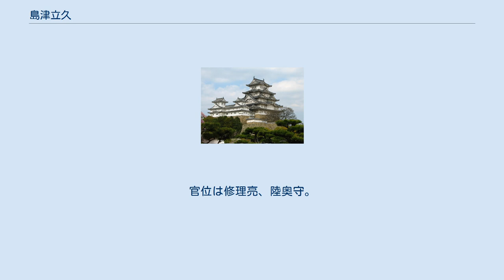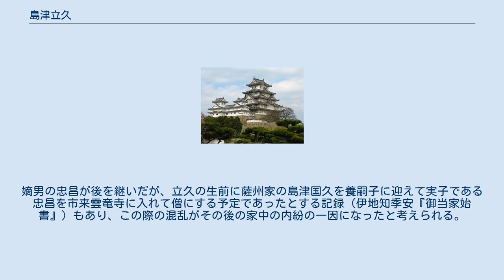島津立久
島津 立久（しまづ たつひさ）は、室町時代の守護大名。
薩摩・大隅・日向守護。
島津氏第10代当主。
9代当主・島津忠国の次男。
子に忠昌。
幼名は安房丸、通称は又三郎。
官位は修理亮、陸奥守。
 父が文明2年（1470年）に死ぬまで守護であったため、立久が当主としての治世は4年間に過ぎなかったとされているが、実際には父と家臣の対立から長禄2年（1458年）頃から家臣団によって忠国を排除する計画が進められ、長禄3年（1459年）10月以前には立久が新納忠治・樺山長久ら重臣の力を借りて父を追放して家督を奪取して、事実上の守護となっていた。
 日向の伊東祐堯と和睦して婚姻を結んだことで、日向国への影響力は低下したもの、薩摩・大隅の経営に専念したため、領内は平穏な日々が続いていた。
また、兄弟を領内の要地に配置するとともに、一族や重臣達に対しても伊作家を伊作城から櫛間城へ、新納家を志布志城から飫肥城へ移封させるなどの配置換えを行って彼らを牽制し、守護領を拡大させることで地位の安定化も図られた。
更に琉球や李氏朝鮮とも交易を盛んに行っていた。
応仁元年（1467年）、応仁の乱が起こり、2年後には東軍の細川勝元に味方したが、勝元の出兵要請は拒否して出陣せず、名目上の東軍であった。
一方、叔父の豊州家当主島津季久は西軍の山名宗全に味方していた。
これは、応仁の乱に際して他の諸大名と同様に、どちらが負けても家が存続するようにしていたためである。
 文明3年（1471年）、桜島が大規模な噴火を起こし、立久没後の文明8年（1476年）頃まで続いた。
噴火による降灰は農地に多大な被害を与えたために被災地であった日向・大隅方面に所領を持つ家臣やその領民は困窮したとみられ、その後の領国経営に暗い影を落とすことになる。
 文明6年（1474年）、43歳で死去。
嫡男の忠昌が後を継いだが、立久の生前に薩州家の島津国久を養嗣子に迎えて実子である忠昌を市来雲竜寺に入れて僧にする予定であったとする記録（伊地知季安『御当家始書』）もあり、この際の混乱がその後の家中の内紛の一因になったと考えられる。
墓所は市来雲竜寺跡、福昌寺跡。